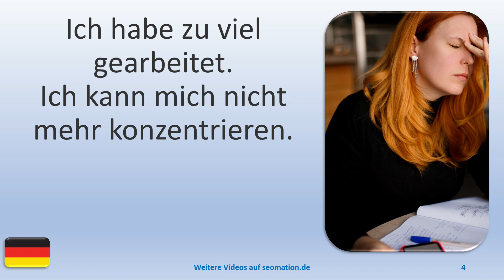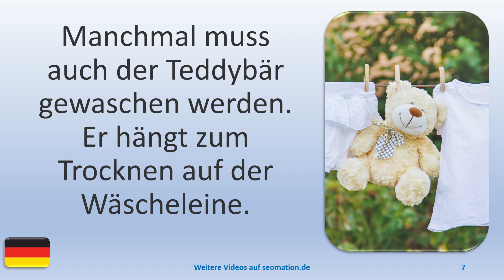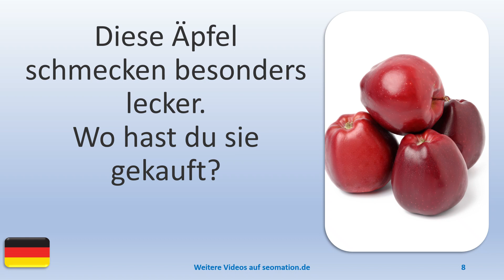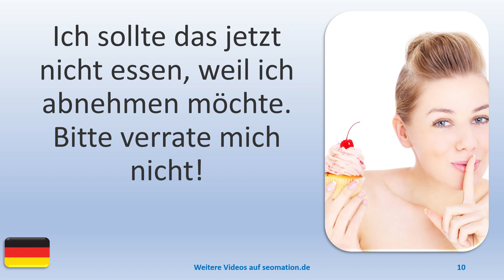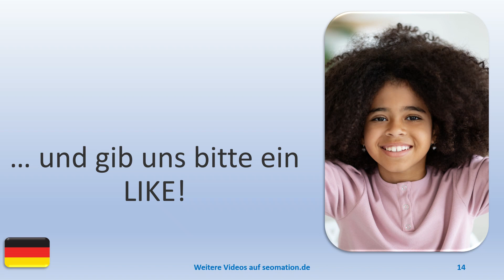▶️5398▶️ Ich lerne Deutsch mit Texten und Bildern in unterschiedlichen Situationen.